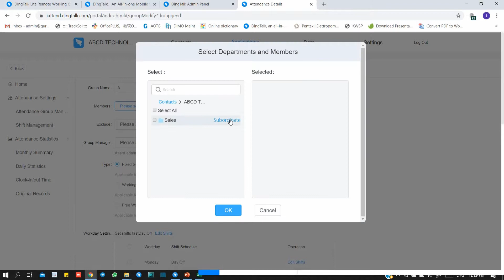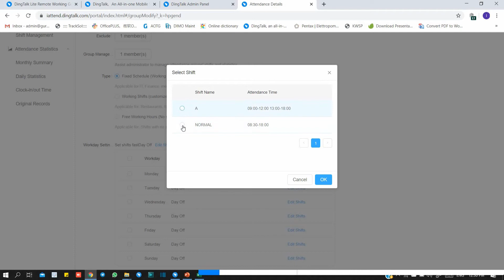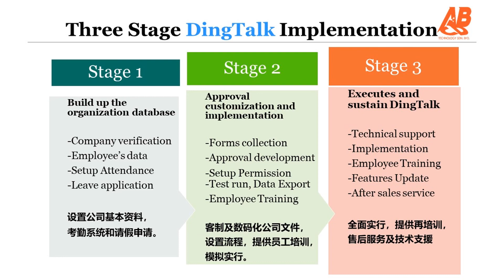DINGTALK TOPIC 4: SET ATTENDANCE GROUP MANAGEMENT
This video will teach you how to set attendance group management in DingTalk.